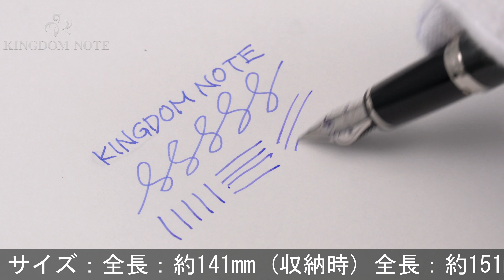WATERMAN ウォーターマン 万年筆 レタロン カスケードグリーン F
尻軸パーツメッキ劣化、外観スレ･小キズ等多少使用感見られますが、概ね程度良好なコンディションです。希少な入荷品。生産終了品

本体材質：金属にラッカー仕上げ
ペン先材質：18金
字幅：F(細字)
機構：カートリッジ、コンバーター両用式
全長：約151mm (筆記時)
胴軸径：約13mm
キャップ径：約13mm (クリップ除く)
最大径：約15mm (クリップ含む)
重さ：約37g
付属品：なし